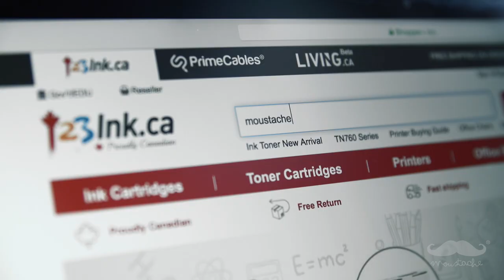Moustache Prime Day Sale on Printer Ink toner, Office Supplies & Furniture at 123Ink.ca!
Get Moustache Printer Ink toner, Office Supplies & Furniture at 123Ink.ca on Moustache Prime Day Sale with the Best Values in Town!

About Moustache brand:
Moustache is all about great value. Confidence-Based on Quality is our words!

Moustache specializes in compatible cartridges which work as well as brand name cartridges but cost considerably less.

Moustache is an in-house product line of 123Ink.ca, Canada’s number one source for printer ink/toner cartridges, and high quality yet affordable office supplies (like office chairs, stationaries, and business furniture).

Moustache products save students and businesses an average of 75% on their printing and office expenses.